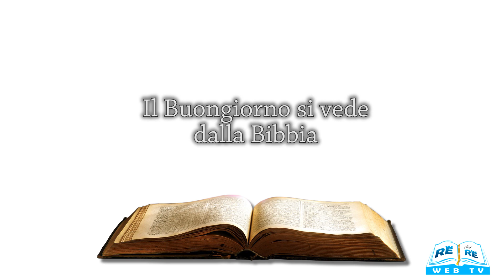Il Buongiorno si vede dalla Bibbia 20 09 2023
Meditazione a cura del pastore Gioacchino Caruso
Musicista: Adriana Bulzis
Video di Romeo Trevisan